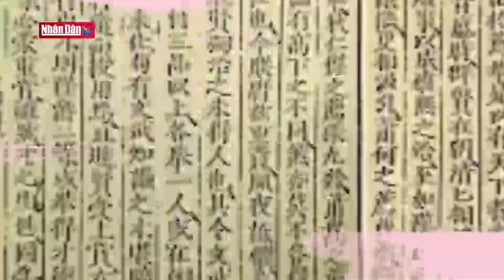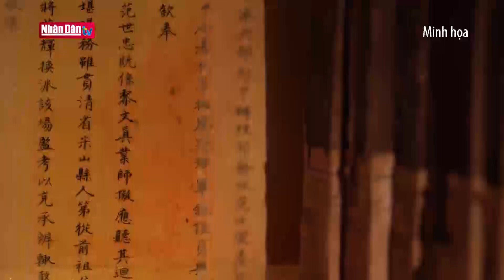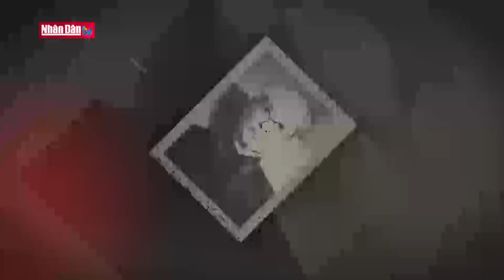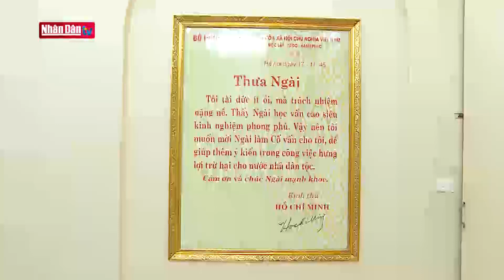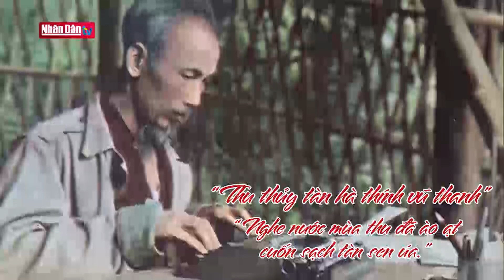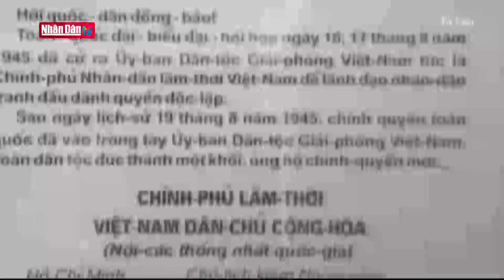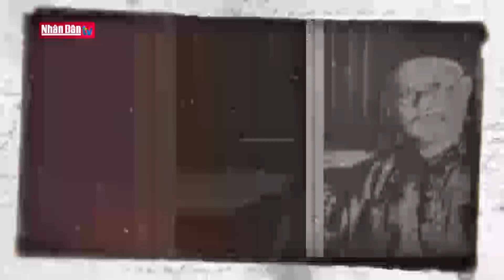Chiến lược mới về trọng dụng nhân tài: Phần 1 | Đổi mới và phát triển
Thu hút và trọng dụng nhân tài luôn là một chủ trương lớn của Đảng. Ở nước ta, từ xa xưa, tiền nhân đã có nhiều giải pháp chiêu hiền đãi sỹ. Trong giai đoạn Đảng lãnh đạo cách mạng, cũng nhờ làm tốt công việc này mà trong những thời điểm đất nước nguy nan, luôn có những hào kiệt gánh trên vai sứ mệnh làm thay đổi vận mệnh quốc gia. Những bài học về thu hút và trọng dụng nhân tài trong lịch sử chính là kinh nghiệm quý trong giai đoạn đổi mới và phát triển hiện nay.